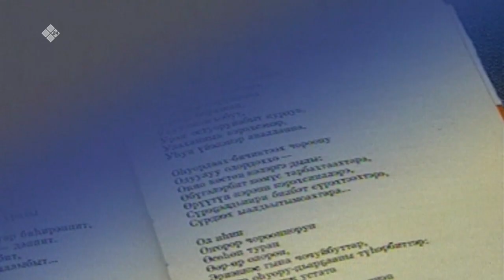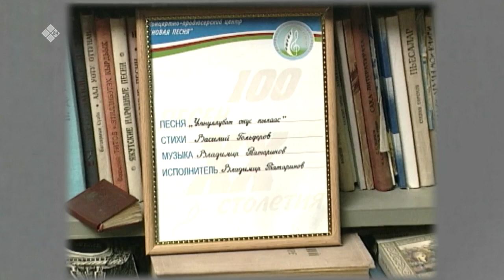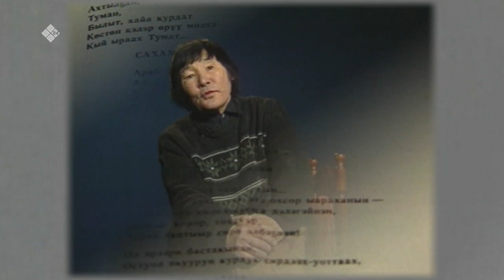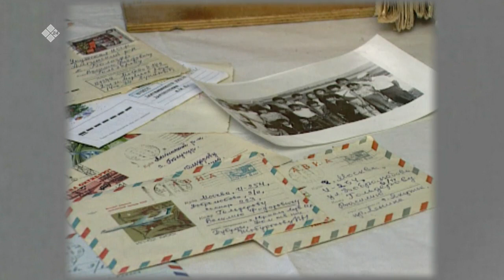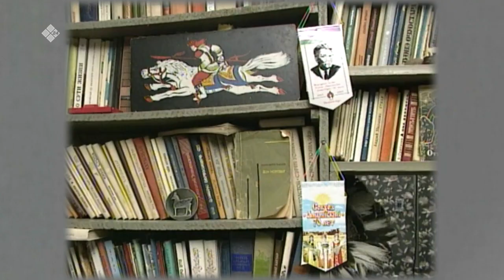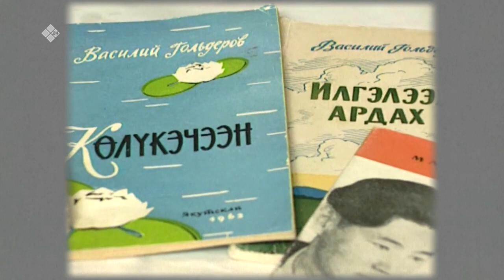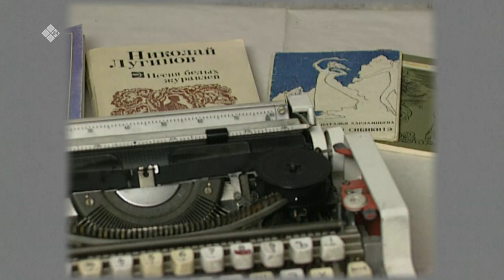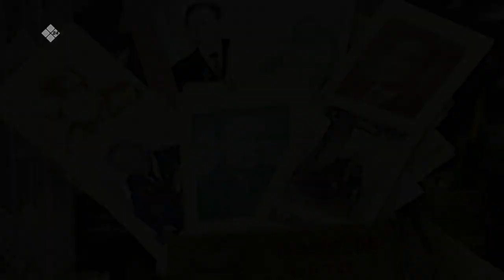«Аал Луук Мас» биэриигэ: поэт Василий Гольдеров төрөөбүтэ 90 сылыгар (19.01.22)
Орто дойдуга олорон ааһар олоххо өлбөт-сүппэт айымньыны айбыт, үтүө-мааны дьахтар тапталын билбит, иллээх-эйэлээх уу-нуһараҥ олоххо тиксибит киһи диэн киһи эрэ барыта баҕарар бастыҥ баҕа санааларын поэт Василий Гольдеров сүнньүнэн ситистэҕэ. Ол курдук поэт бастакы хоһооно норуот иэйиитин таба тайанан уостан түспэт «Умнуллубат онус кылаас» чулуу ырыа буолан кыырайа көппүтэ. Сиһилии биэриигэ көрүҥ.